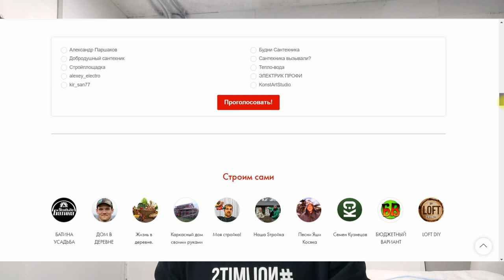НЕ ВЗДУМАЙ ВЫКИНУТЬ консервную банку! Отличная идея своими руками!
Поддержите своим голосом буду вам очень признателен!